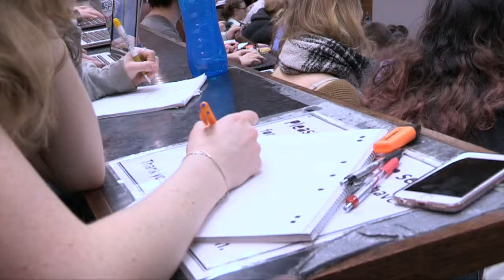Dr Rachel Zajac - Recipient of a 2016 Ako Aotearoa Tertiary Teaching Award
Learn more about 2016 Tertiary Teaching Excellence Award Recipient Rachel Zajac. Rachel, her students and her colleagues discuss her teaching style, impact, and what makes her an excellent tertiary teacher.